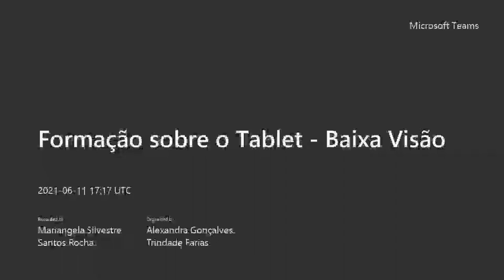Formação Tablet Baixa Visão 11/06/2021